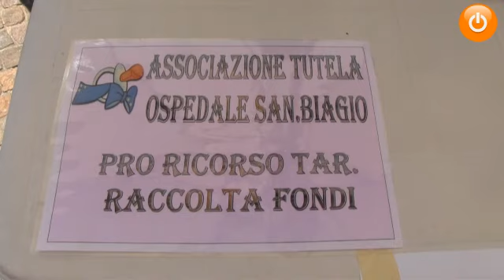Raccolta fondi per ricorso TAR